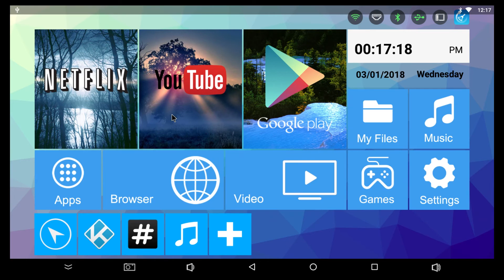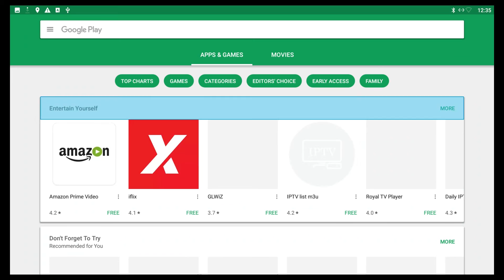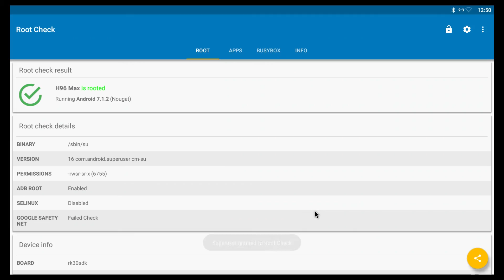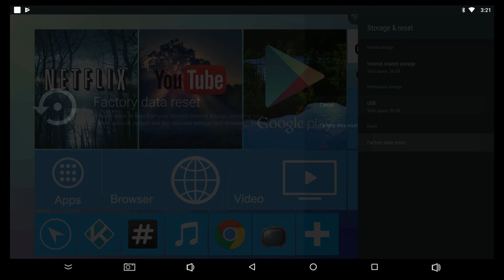2018 H96 MAX H1 TV box 4GB RAM 32GB ROM Android 7.1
H96 MAX H1 TV box  RK3328 - 4GB RAM - 32GB ROM - Android 7.1 5G WiFi